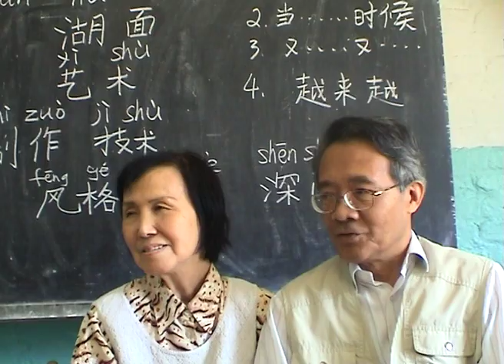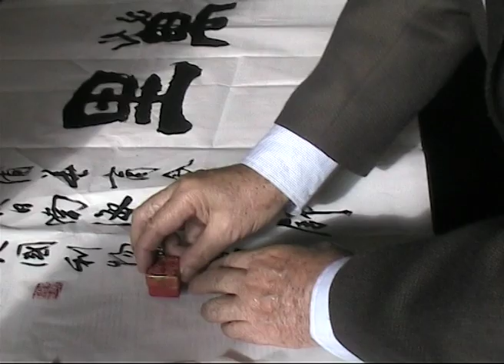The Sound Agents Chinatown Today 2004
A short film capturing projects designed and delivered by Moira Kenny working in collaboration with the Wah Sing Chinese Community Centre Liverpool 2004 mapping the Diaspora, movement and settlement of  Chinese communities based in Liverpool.

Moira organised a group of famous Calligraphy Masters visiting from China and Richard Szeto, Wah Sing,  to give a demonstration of their work at LJMU Architecture Dept. St Nicks.

The 100 wooden boats painted by individuals, organisations and and community centres in Chinatown were exhibited in the Museum of Liverpool and launched in to the River Mersey to bring the older and younger generations together.  Chinese Memory Line project was funded by ACE.